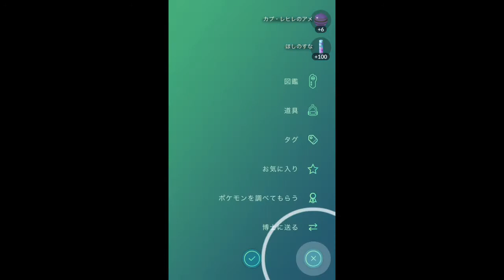【ポケモンGO】マスターリーグ ポケモン発見！×4